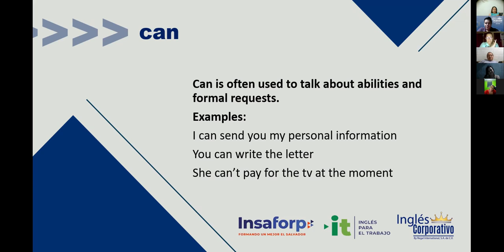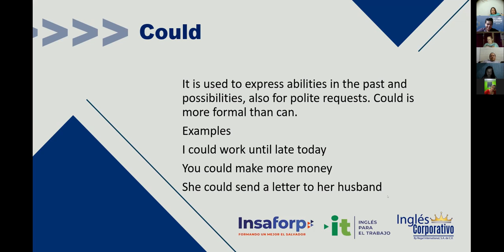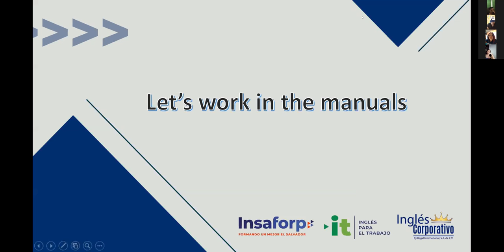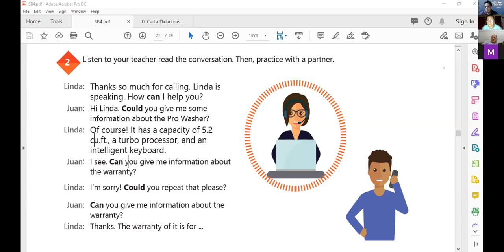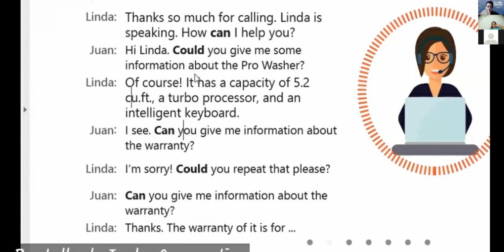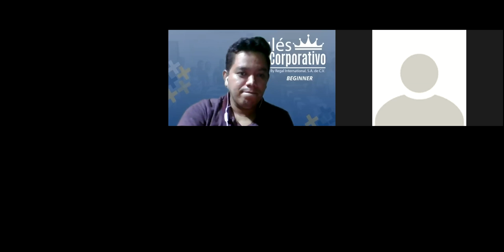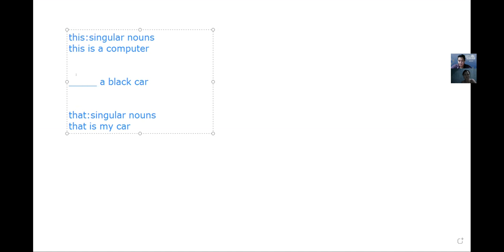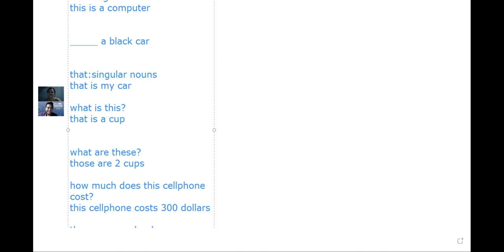Ingles Corporativo- Videoconferencia #7 How to use can and could. part 2